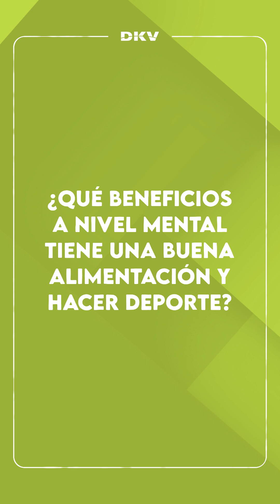🥖😖 Hambre Emocional con Cristina Martinez